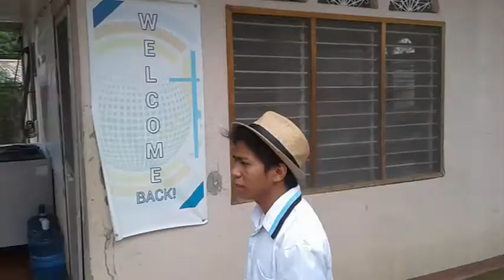"Ang Mapagmahal kong Ina" by CloudSky (Official) Valentine's Day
First paragraph of the lyrics are mine. But other parts of the lyrics came from "Panalangin" song. Be sure to check it out!